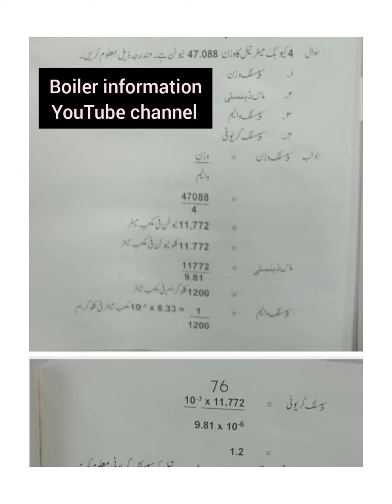Chapter #5 question # 27 and 28 how to find Specific weight specific gravity, SP volume,mass density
Book SI system chapter 5
find Specific weight
find Specific gravity
find specific volume
find mass density